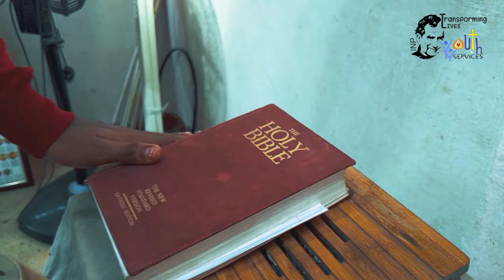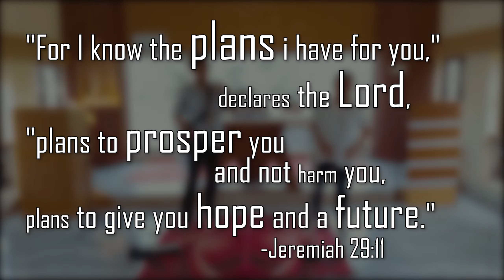Listen - Don Bosco Youth Services (INP) | Official Video | Shot on Google Pixel3a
"Listen" is the debut original composed by Zinho Fernandes in the wake of giving hope to the youth during these tough times faced by them, supported by Don Bosco Youth Services of the Panjim Province, a platform given to young budding musicians.
Dedicated to all youth.

The whole video was shot on a mobile phone (Google Pixel 3a).

Song Written & Composed: Zinho Fernandes

Vocals: Princeton Colaco

Music Production & Mastering: Danver Godinho

Choreography: Rohan Raikar

Dancers (in order of appearance):
Rohan Raikar
Jocelyn Godinho
Berny Dias
Leander Fernandes
Sankalp Gadekar

Videography & Direction: Zinho Fernandes & Leander Fernandes

Video Editing: Leander Fernandes

Color Grading: Elton Mascarenhas and Leander Fernandes

Subtitling: Swapnil Samad

Supporting Cast (in order of appearance):
Samuel Afonso, Noah Rodrigues, Pandu Lamani

Special Thanks: Fr. Jason sdb, Fr. Ralin sdb, Fr. Austin sdb, Fr. Vicky sdb, Samuel Afonso, Pandu Lamani, Mark Afonso, Noah Rodrigues, Joel Fernandes, Denoshka Gonsalves, Viraj Shirodkar, Desmond Silva, Griselle Afonso.
Don Bosco Loutolim and Don Bosco Fatorda.